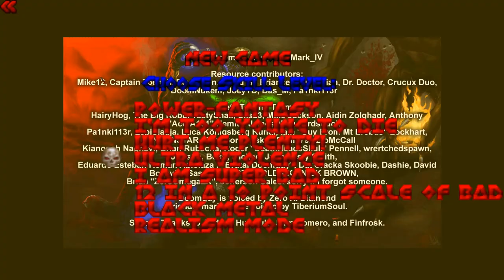Brutal Doom - classic vs. modern (gzdoom - freedoom.wad - Lv1)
Brutal Doom gespielt via gzdoom mit der freedoom.wad. Ihr seht jeweils 2x den ersten Level.
Erster Durchlauf im Classic-Mode.
Zweiter Durchlauf im Modern-Mode.

Viel Spaß!

===Ausstattung===
Prozessor: Intel Core i7-6700HQ
Grafikkarte: NVIDIA GeForce GTX 970M 6GB
Display: Full-HD IPS
RAM: (DDR4 SO-DIMM): 64 GB (4x 16GB) 2133Mhz Samsung
Festplatte M.2 SSD: 512 GB Samsung SM951
WLAN & Bluetooth: Intel Dual AC 8260 & Bluetooth (M.2 2230)